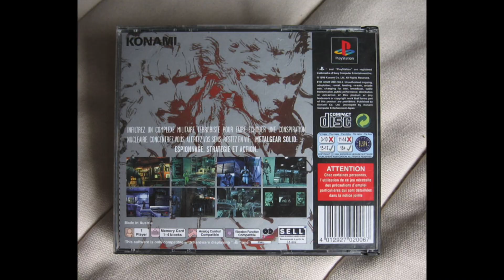5 شطحات عجيبة من سلسلة ميتل جير